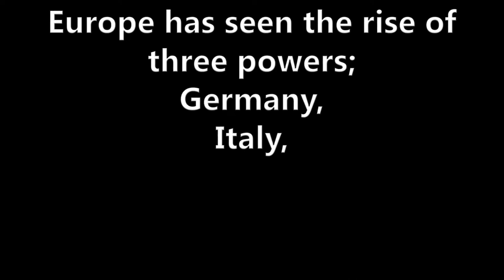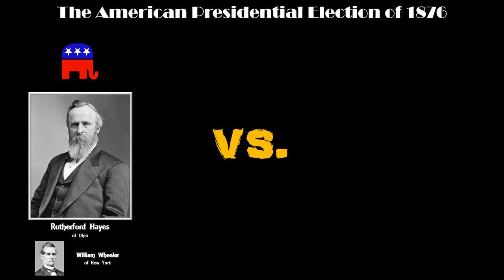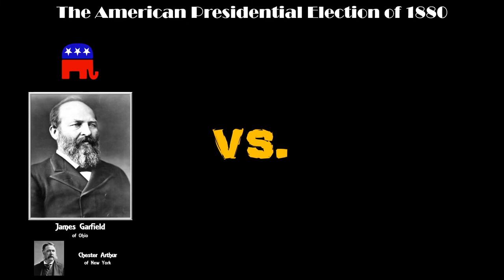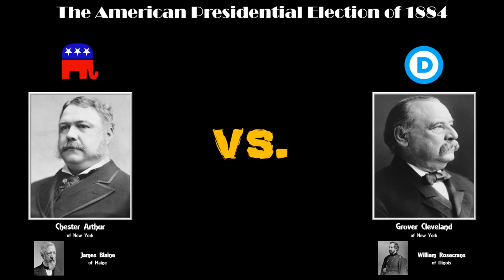Alternate History of the World: The Molding Century: Part 6 - Europe Goes to Asia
I do not support Russia's antics in Ukraine. Ukraine should be an independent country free of foreign influence controlling both the Donbass and Crimea.
also sorry the War of the Pacific broke ;(